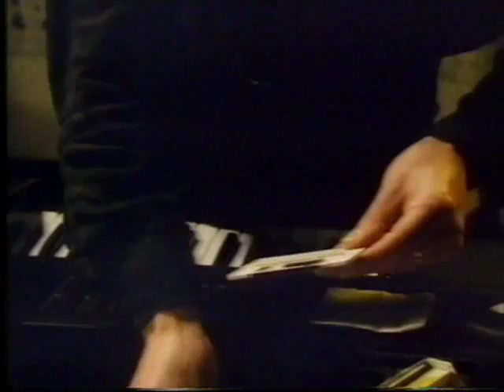KaS Product docu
Band from Nancy-France